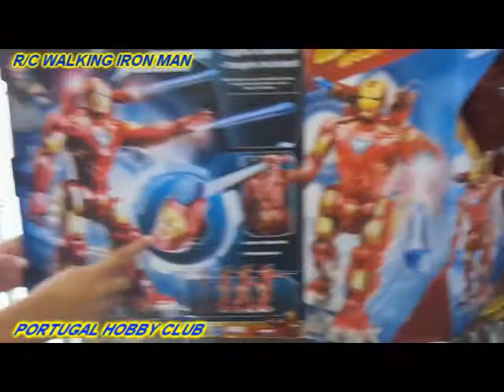R/C WALKING IRON MAN 2 (UNBOXING)